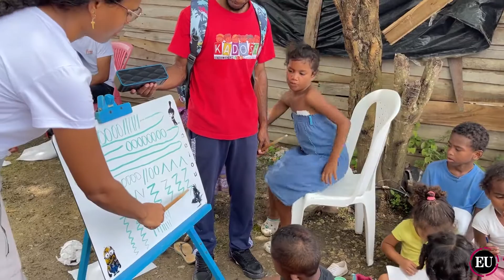Salua y el valor de dar más allá de lo material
Salua Tapia es una joven que desde hace más de un año trabaja con comunidades vulnerables de Cartagena. Este es el trabajo que realiza.